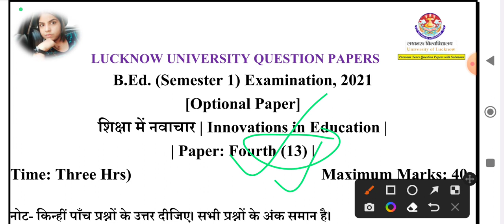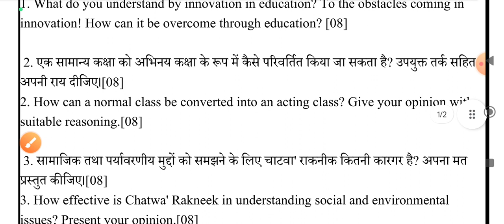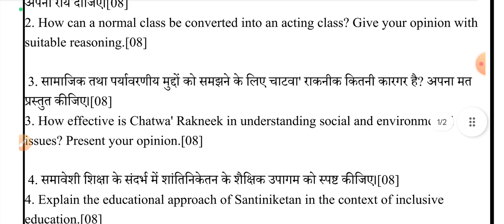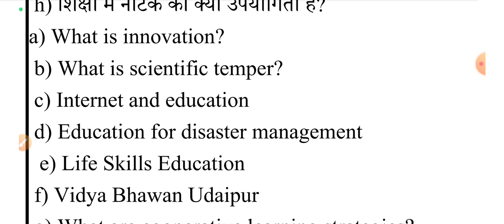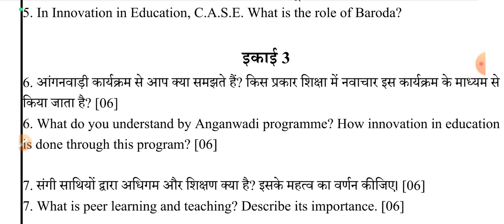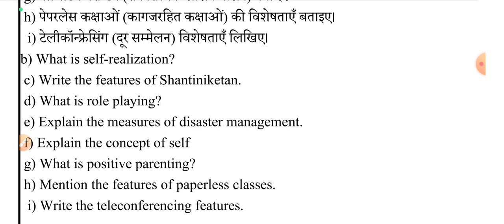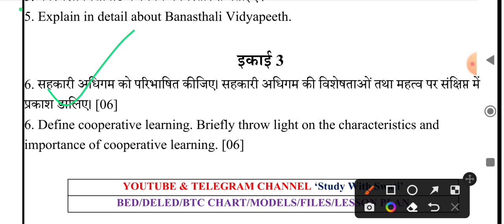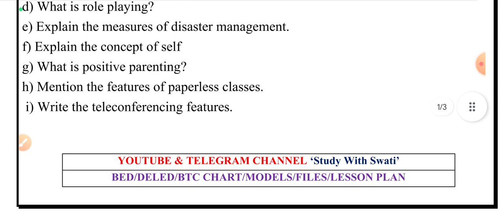Innovation in Education B.Ed lFirst Semester l सभी Question Papers 2021,2018,2017 Lucknow University